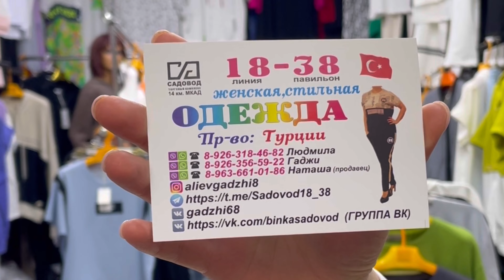ТУРЕЦКИЕ ПЛАТЬЯ, КОСТЮМЫ, ФУТБОЛКИ от 46 до 54🔥Садовод.Москва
💥ТК Садовод, Линия 18, пав. 38

ДОСТАВКА в регионы!